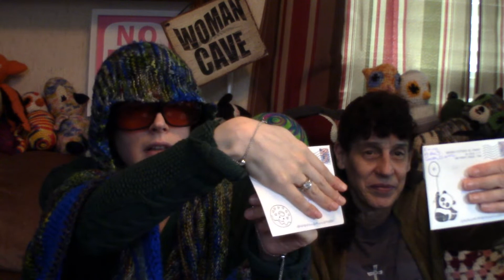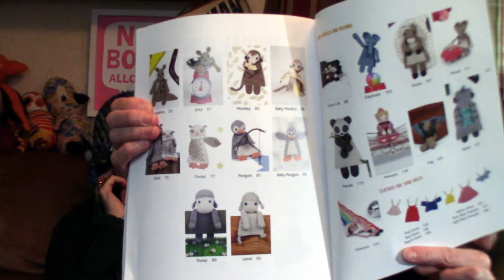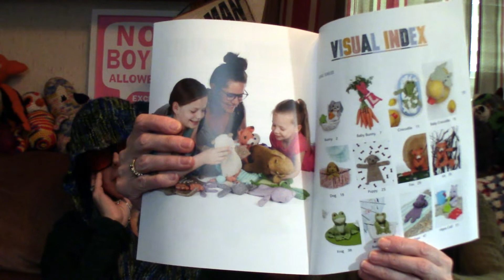Pen, Hook, And Needles Podcast. Episode 505: Pixilated